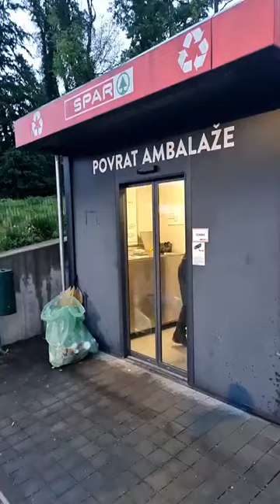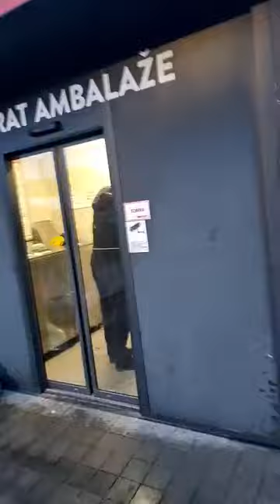Pokvareni Hrvoje Košćec će uskoro za Plenkovićem na put a Nada Meier će mu složiti sendvič 16 4 2024